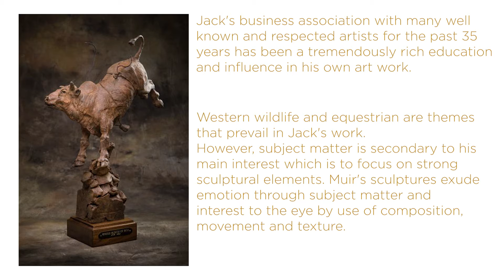Featuring Jack Muir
Featuring Jack Muir, a western wildlife and equestrian bronze sculptor.